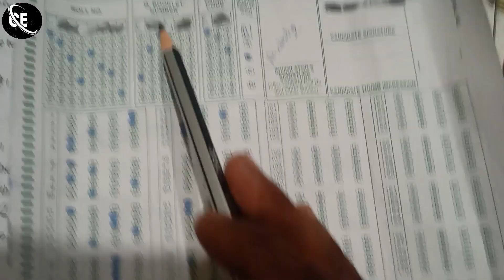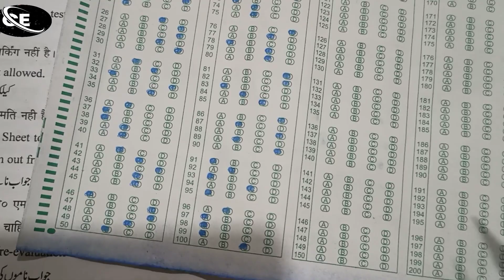Jamia Entrance OMR Sheet 2023 | jamia result 2023 | jamia answer key 2023